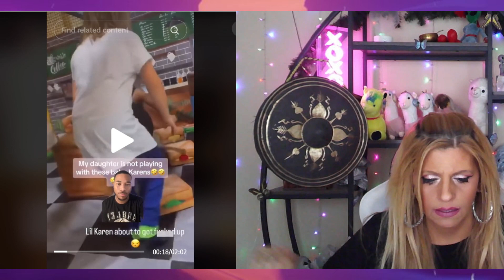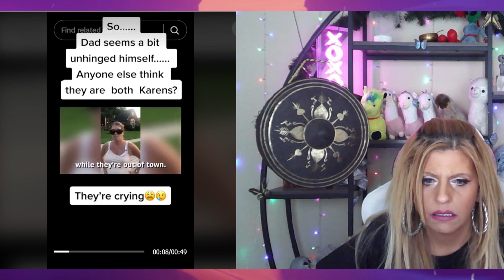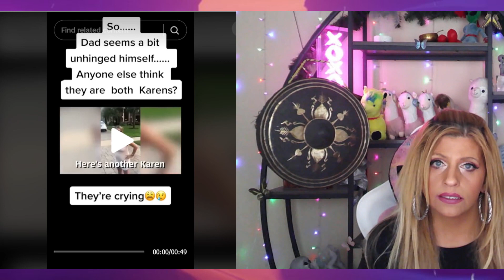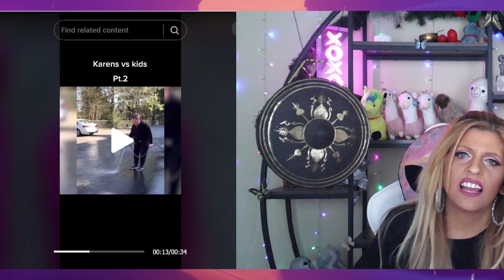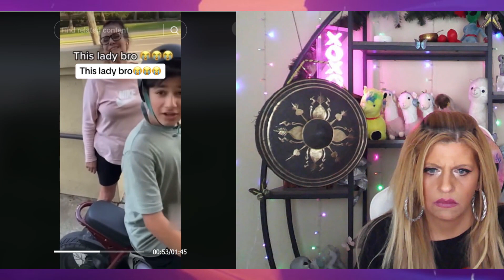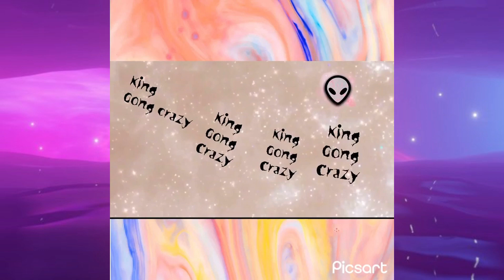King Gong Crazy EP 36 Karens VS Kids